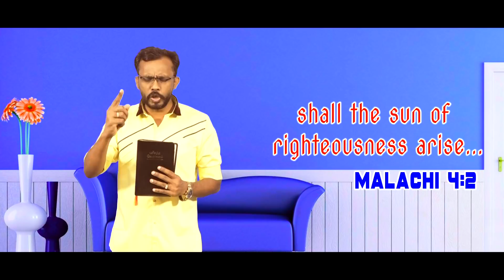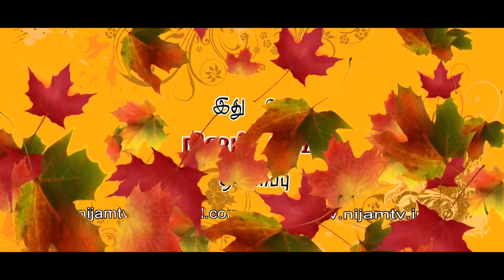Today's Promise word | 20 -1 -2022 Today's Bible Special word | Today's Blessing Word